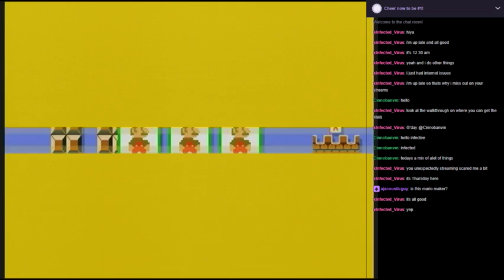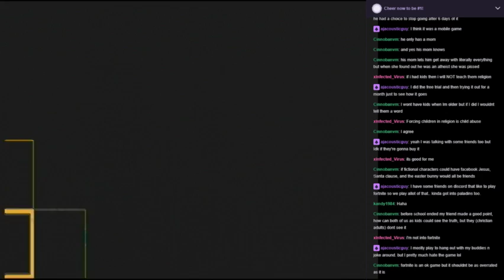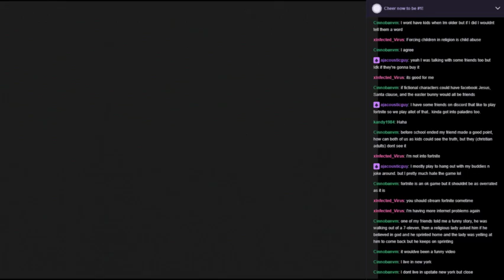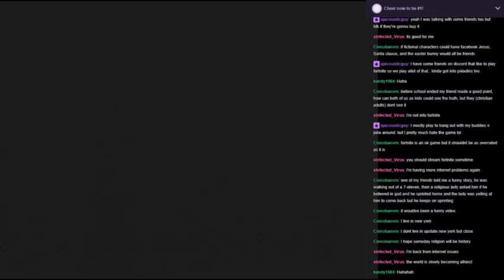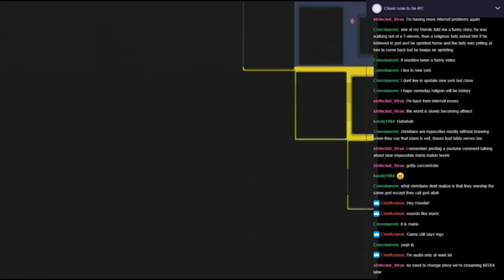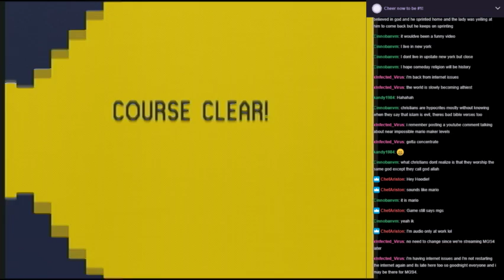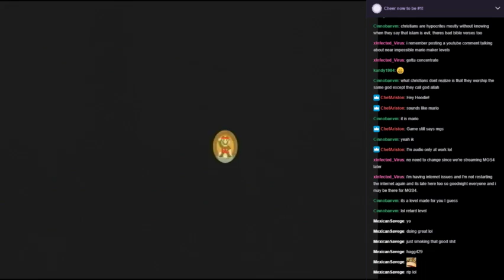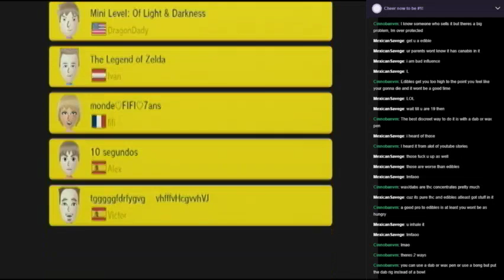Another Mario Maker stream